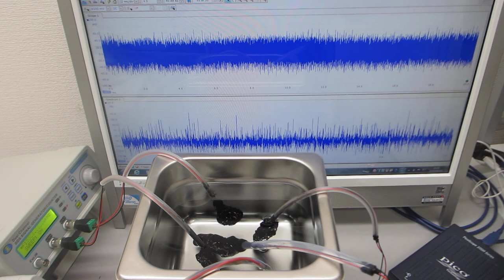超音波洗浄器水槽の表面改質（表面残留応力の緩和処理）